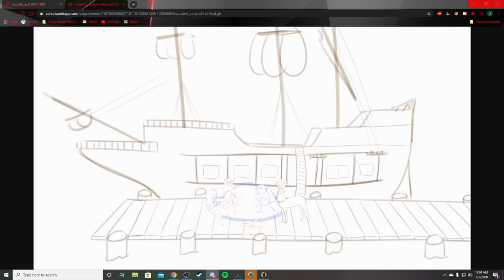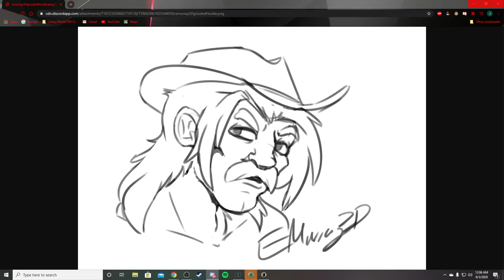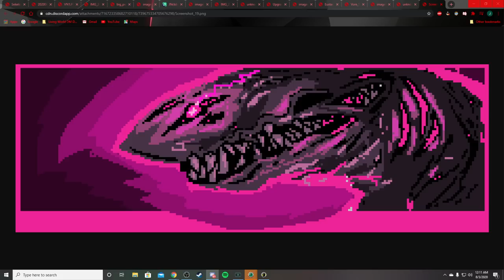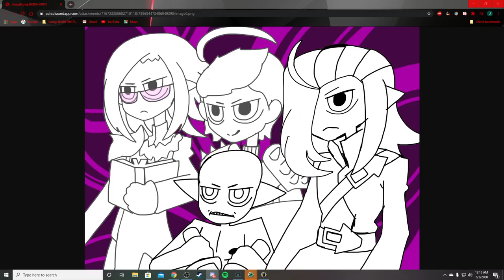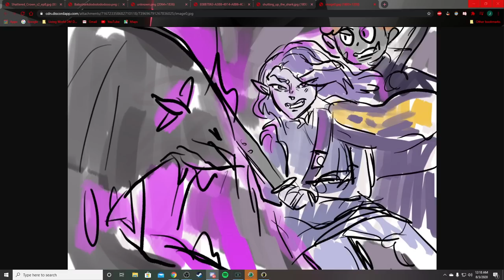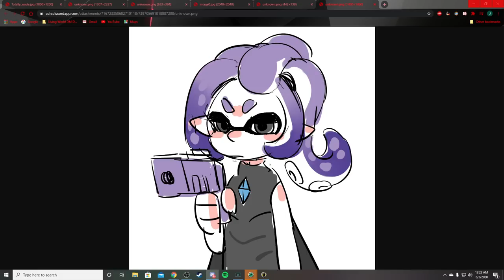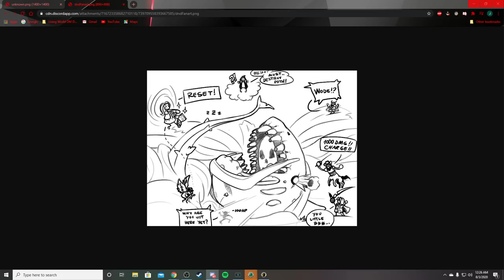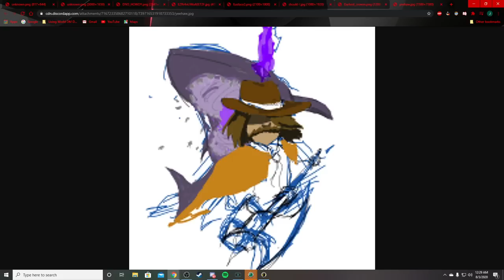Shattered Crowns Season 2 Ep. 8 (DnD Campaign)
Now that the inheritors have finally taken their place as true Skarab Lords, they will have many important decisions to make for their new city. As threats from far beyond grow closer and closer, they will need to make the choices to help mold and shape their land. Watch and see what kind of out of this world adventure our heroes take on this time.